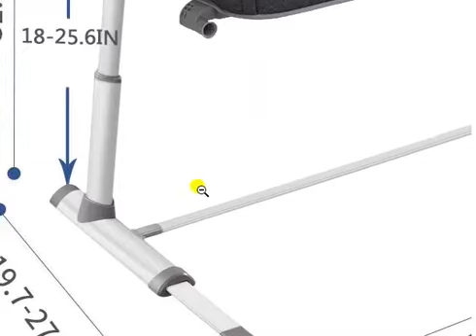Amazon.com - RONBEI Bassinet, Bassinet for Baby, Bedside Crib, Baby Bassinets Bedside Sleepe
Baby Bassinet,RONBEI Bedside Sleeper,Baby Bed to Bed,Babies Crib Bed, Adjustable Portable Bed for Infant/Baby Boy/Baby Girl/Newborn (Dark Grey)
Bebek Beşiği, RONBEI Başucu Uyuyan, Bebek Yatağı, Bebek Beşiği, Bebek için Ayarlanabilir Portatif Yatak / Erkek Bebek / Kız Bebek / Yenidoğan (Koyu Gri)
سرير أطفال ، سرير RONBEI بجانب السرير ، سرير للرضع إلى سرير ، سرير أطفال ، سرير محمول قابل للتعديل للرضع / الطفل الرضيع / الطفلة / حديثي الولادة (رمادي داكن)
sarir 'atfal , sarir RONBEI bijanib alsarir , sarir lilrudie 'iilaa sarir , sarir 'atfal , sarir mahmul qabil liltaedil lilrade / altifl alradie / altiflat / hadithi alwilada (rmady dakn)